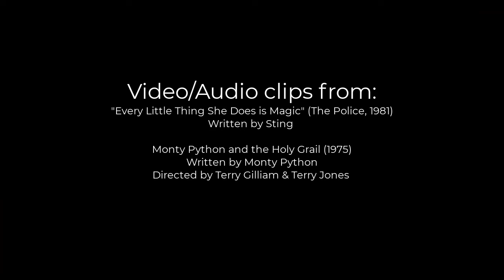Every Little Thing She Does: A Stupid Dad Joke Short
A stupid dad joke short.

If, like The Police sing in that 1981 song, every little thing she does is magic, how might some people react to that?